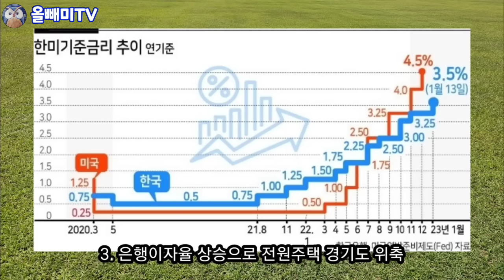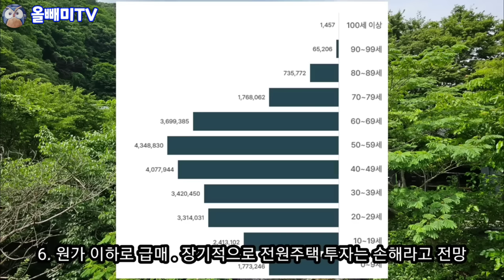전원주택이 망한 이유와 시골생활의 현실